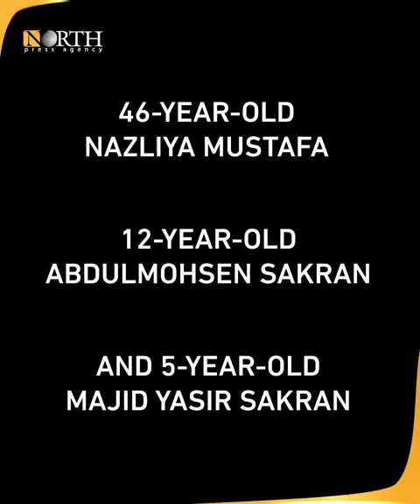Turkish bombardment on Tel Rifaat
A Turkish bombardment of the town of Tel_Rifaat, where thousands of IDPs displaced by the Turkish invasion of Syria’s Afrin live, killed three people, including two children aged 5 and 12.